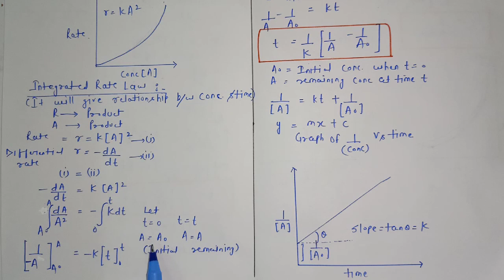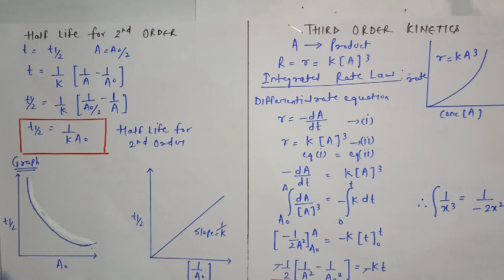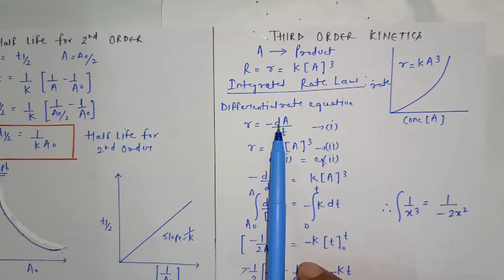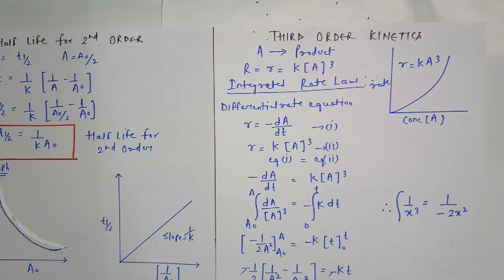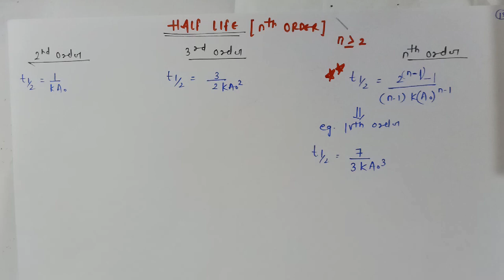CLASS-12 CHEMICAL KINETICS (L-7) SECOND ,THIRD AND N ORDER KINETICS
ZIRCON ZONE CLASSES FOR IIT JEET NEET AND BOARDS